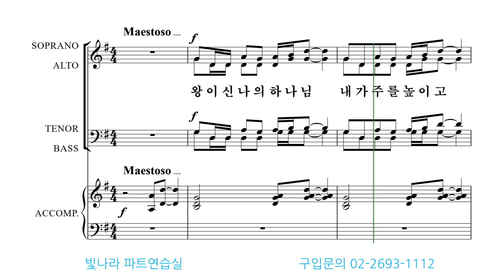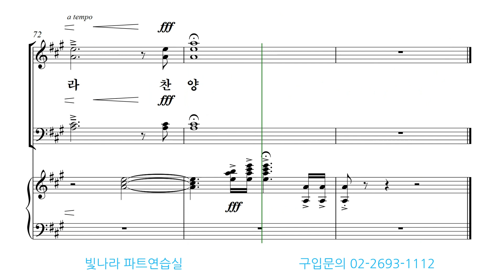빛나라 [빛나라성가31] 02. 왕이신 나의 하나님-소프라노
빛나라 [빛나라성가31] 02. 왕이신 나의 하나님(정원회)-소프라노